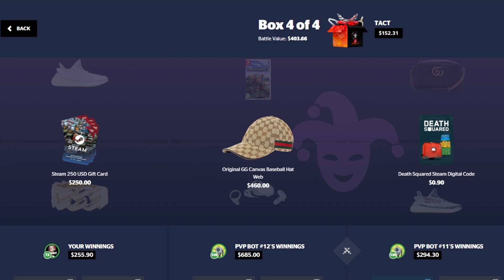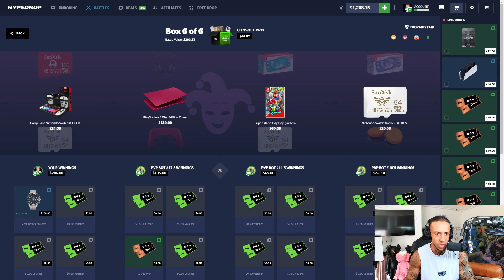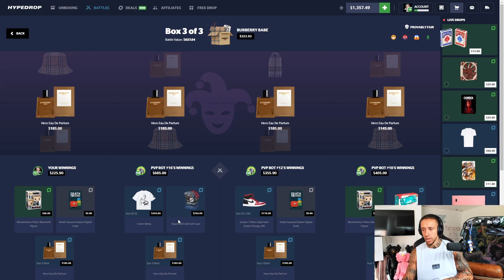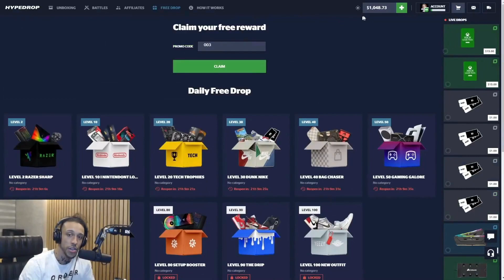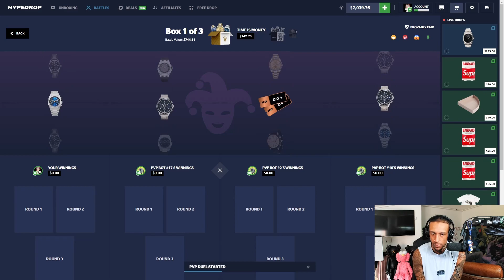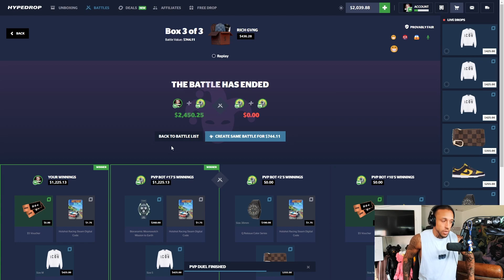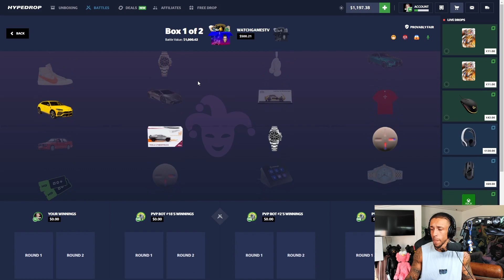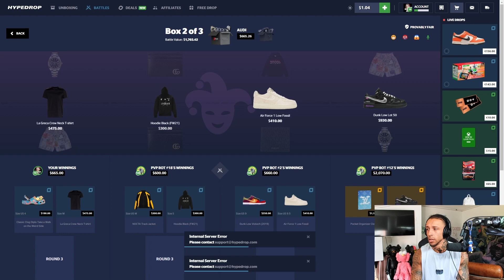OUR BEST SESSION ON HYPEDROP! (INSANE WINS)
18+ Gamble responsibly and enjoy the content.

Editor: @Holf471
Thumbnail: @jovan21232